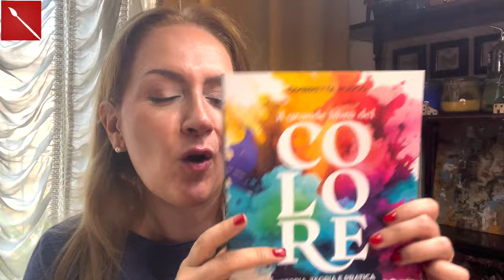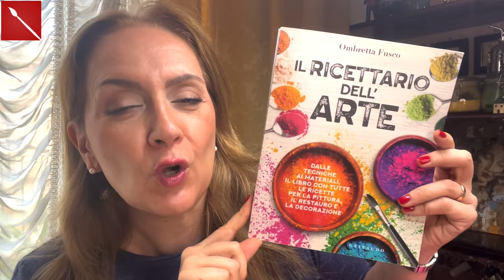ACQUERELLO CON L’ANIMA DELLA CARTA IGIENICA: facilissimo e divertente! ( acquerello) Arte per Te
Ciao a tutti ! Oggi ho vi mostro come creare acquerelli facilissimi r divertenti con il rotolo di cartone della carta igienica! N metodo veloce e facile per dipinti freschi e divertenti!
Ho preso spunto dai lavori di Dearannaart. Se vuoi aiutare Arte per Te clicca sul pulsante PAYPAL e contribuisci come puoi: